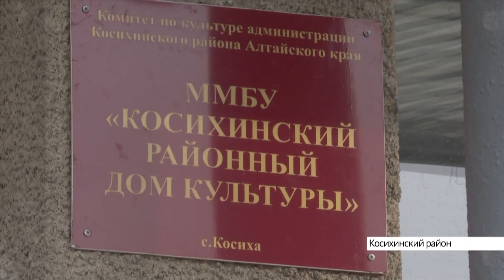Выпуск новостей в 17:00, 22 апреля 2021 года